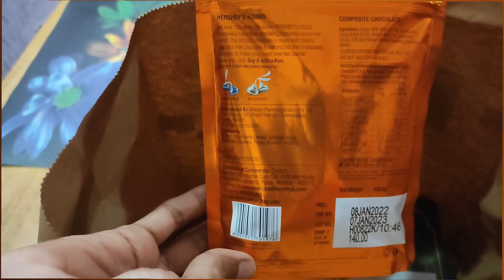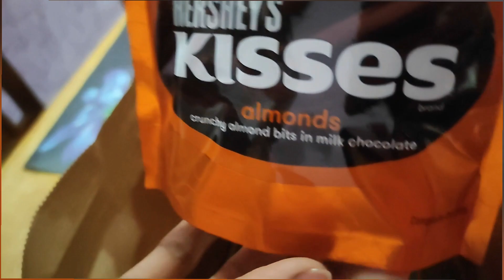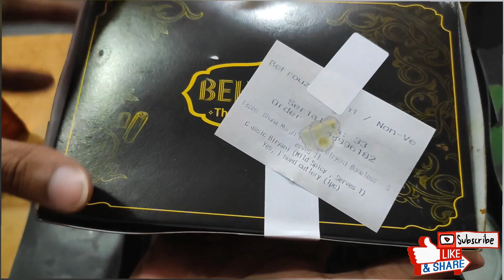Unboxing Behrouz Biryani || Detailed honest review || Truth behind Behrouz Biryani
Hey guys we are back with an unboxing of Behrouz Biryani . Experience the truth behind Behrouz Biryani with us. Order from Zomato or Swiggy to get the 200 years old royal reciepe delivered at your home.

Also watch here:
- Udaipur city tour-karni mata temple, Lake Pichola
- Jaisalmer city tour -Sonar Kella